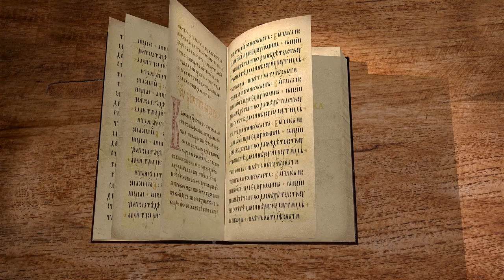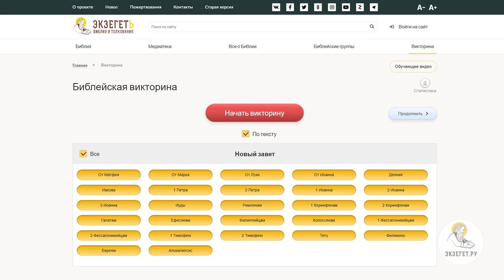Книга пророка Иеремии. Глава 6 "Пагуба - плод наших помыслов" Священник Антоний Лакирев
О надвигающемся на Иерусалим бедствии.
Мятежный Израиль.
Израиль отвергает Божий путь.
Вторжение с севера.